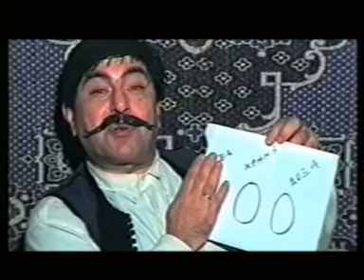ο...κουζουλομουρμουρης...3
Ι.Κ.Α.(Ιδρυμα Κοπανιστου Αερα)